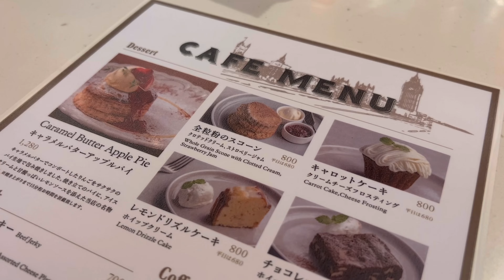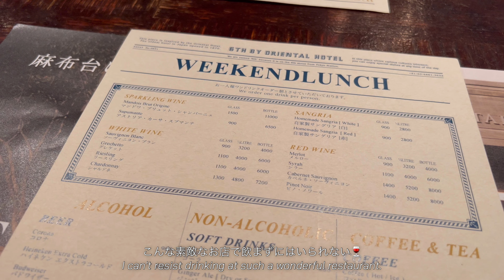［ 銀座 ］都会で過ごす休日🍂/ワインを嗜む午後/雑貨巡り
こんばんは、higです。

今回は東京にある大好きなカフェに行ってきました。
丸の内はどこもかしこもお洒落だしたくさんのものに刺激を受けるといつもとは違った休日。
また遊びに行こ〜っと！